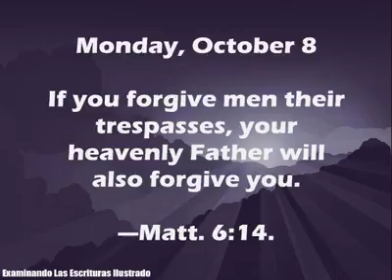Monday, October 8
ENGLISH

If you forgive men their trespasses, your heavenly Father will also forgive you.—Matt. 6:14.